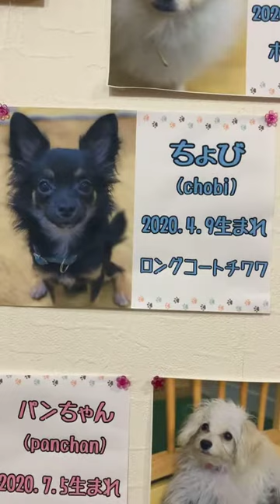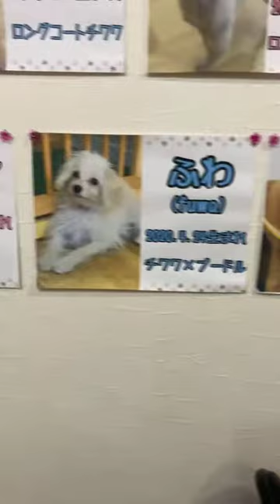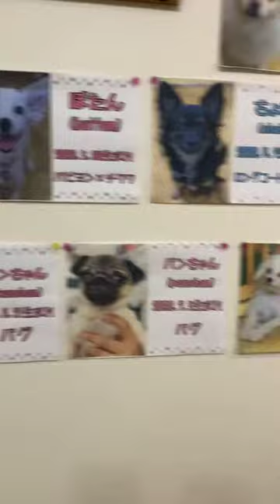犬カフェ ドルボムです^ ^ 中央区道頓堀のワンちゃん触れ合いカフェです♪ ドッグトレーニングに特化していて触れ合いながら一緒に学ぶ事も出来ます^ ^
犬カフェ ドルボムです^ ^
中央区道頓堀のワンちゃん触れ合いカフェです♪
ドッグトレーニングに特化していて触れ合いながら一緒に学ぶ事も出来ます^ ^
お悩み相談などお気軽に^ ^
姉妹店 @dogree_osaka_ さんにて家族を募集中の子達もこちらでトレーニングを受けています^ ^
迎える側の意識を変える為に活動しています！
保護施設から迎えようがショップから迎えようが、要は飼い主次第です。

優しさだけでは動物は救えないんだよ…！
知識を身につけな！！

🐾Dolbom dog cafe🐾
大阪市中央区道頓堀1丁目東2-10
11:00〜20:00
水・日定休日
LINEID @hogodoutonbori

🐾セカンドライフdogree 🐾
大阪市西区南堀江1-23-11
土日祝のみ営業 12:30〜18:00

ドッグトレーニング
いぬすたぐらむ
トリミング大阪
ワンピース
ドクタークレハ
医者を教えてください
しつけを教えてください